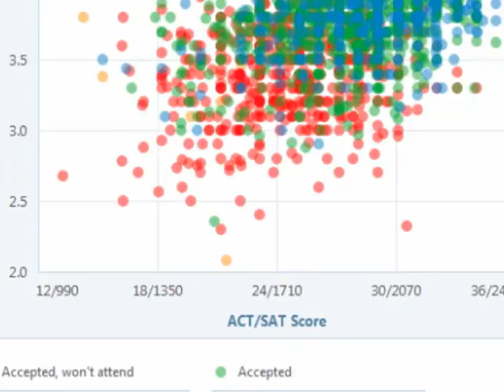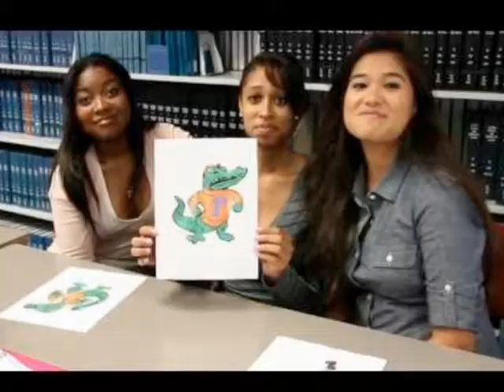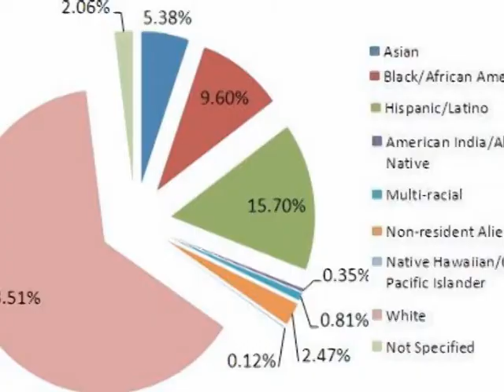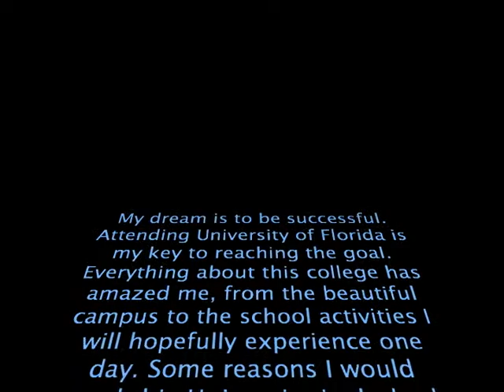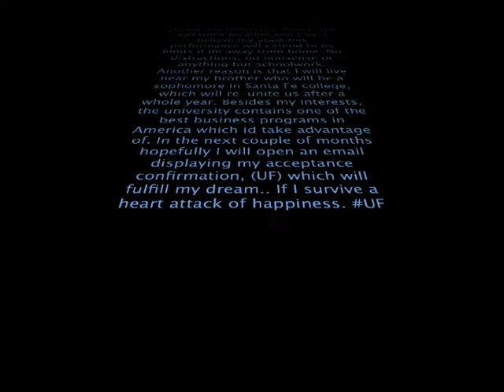uf movie project